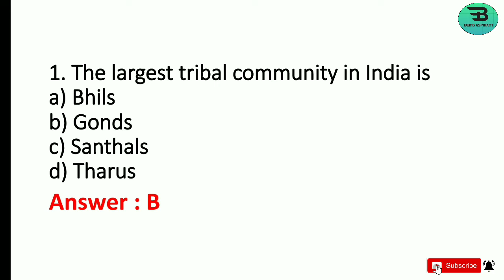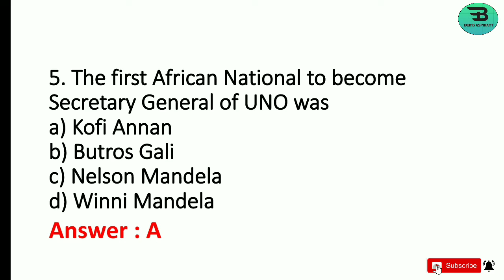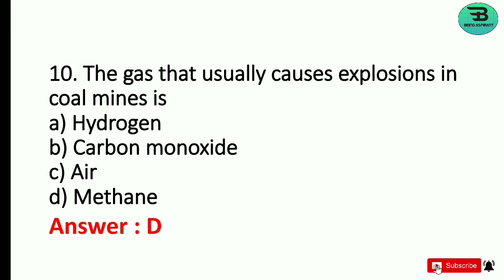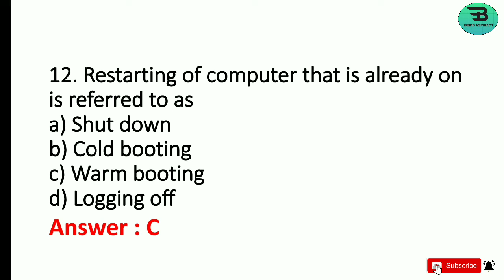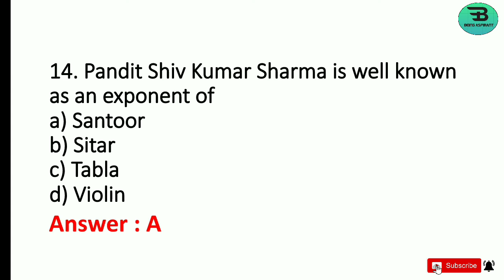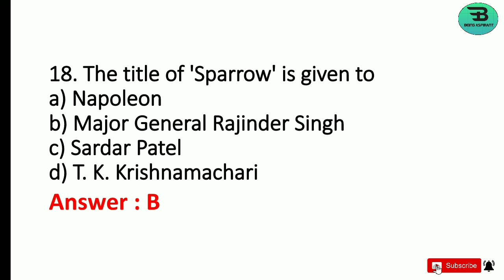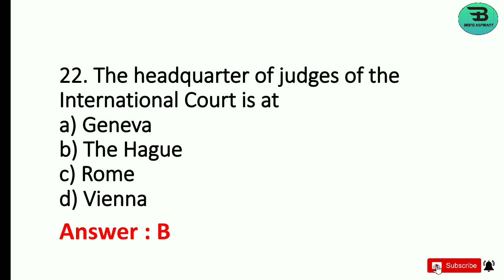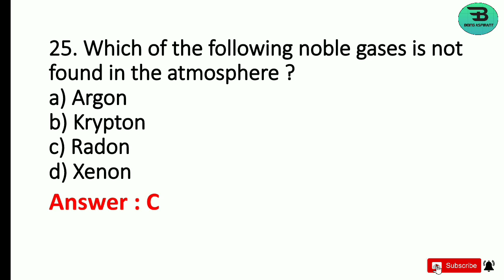Mix General Knowledge Series | Part 6 | Assam Police Sub Inspector and Constable/ Assam Forest Dept.